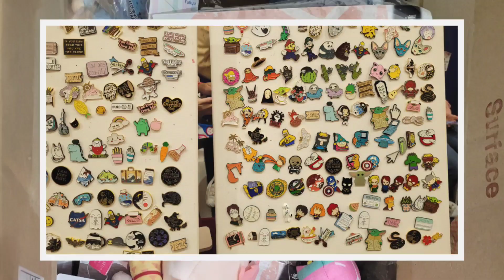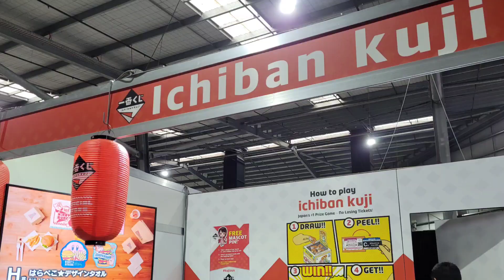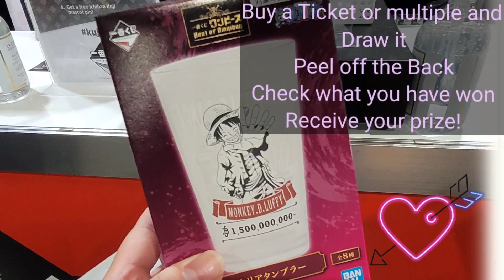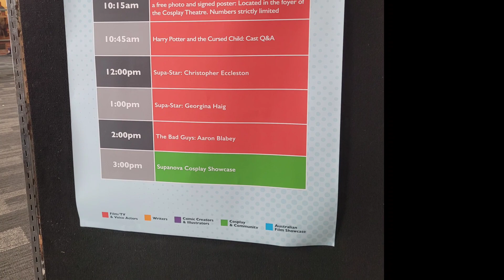Supanova Comic Con & Gaming in Melbourne 2022 🦹‍♀️🦸🎫🎮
I recently attended the Supanova Comic Con & Gaming Convention in Melbourne 2022, held at the Melbourne Showgrounds. The event was held over two days on Saturday 5th and Sunday 6th of March 2022 from 10am-6pm. Tickets online were selling for $37.50 for a Single Day pass entry ticket.🎫✌

Supanova Comic Con & Gaming has been around in Australia since 2000 and is held annually in Australian cities of Melbourne, Brisbane, Sydney, Perth, Adelaide and the Gold Coast. 🇦🇺 🪃

Check out footage and highlights from this year's Supanova Comic Con & Gaming in Melbourne 2022 in Melbourne. Supnova is a fan convention focusing on science fiction, TV, comic books, anime, fantasy film, gaming, collectables and more. It's a place where you can let you inner child or inner geek take part in cosplaying.🦸‍♀️🦹‍♂️🎲 🕹📸

Click video to start watching.⬇️ 😊🤓 or ➡️click on this URL link to view and share my video;